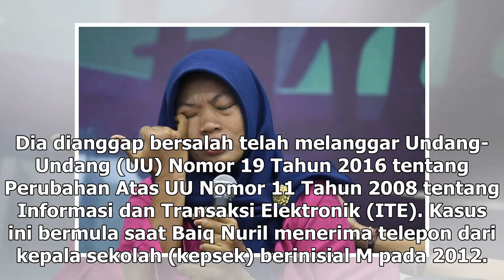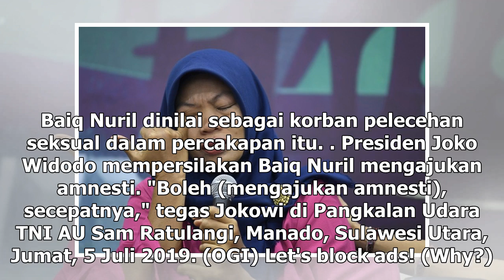Suara Media | Moeldoko: Presiden Berkeinginan Kuat Memberi Baiq Nuril Amnesti